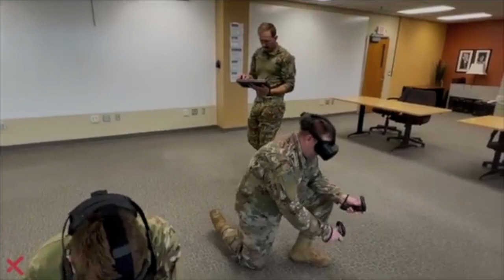Навчальні сценарії тактичної медицини бойових медиків ССО США вже в Україні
Метавсесвіти на війні вже використовуються в віртуальній тактичній медицині.
Тільки високими технологіями ми переможемо і врятуємо захисників,  знайомтесь!!
До вашої уваги інноваційні технології дистанційної підготовки бойових медиків спеціальних операцій з використанням військових метавсесвітів віртуальної реальності. Ці технології дозволяють значно підвищити ефективність дій медиків у  «золоту годину» що збереже життя та  скоротить тяжкі наслідки  рецидивів поранень.

Ці  навчальні сценарії тактичної медицини розроблені  для тренувань бойових медиків сил спеціальних операцій США (SOCM).

ПІДТРИМАТИ КАНАЛ:
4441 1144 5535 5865